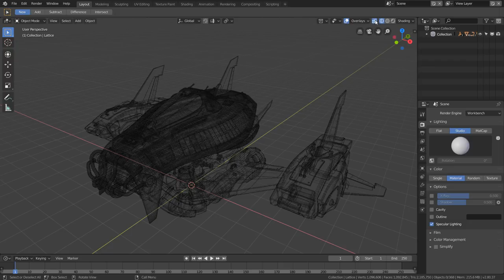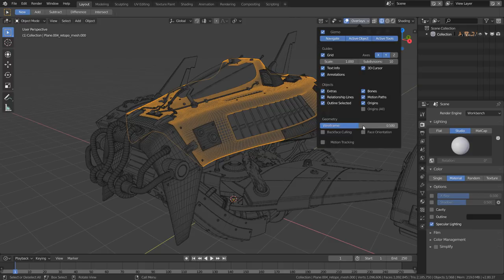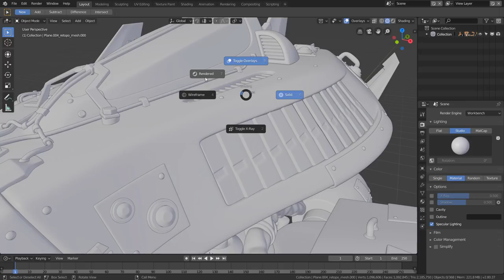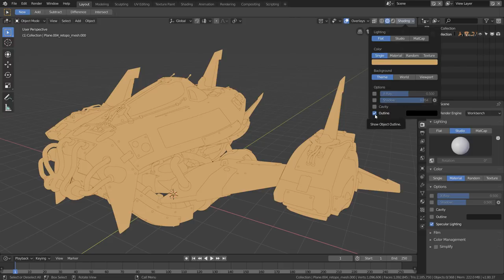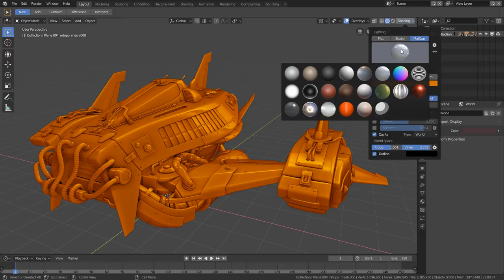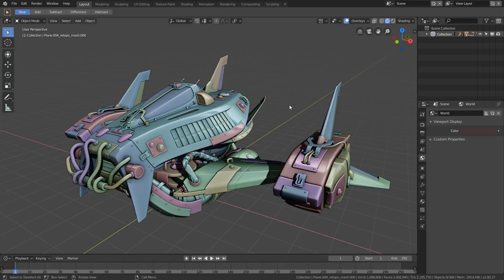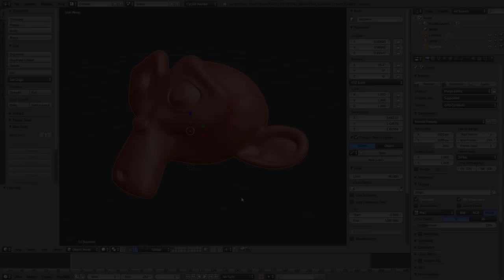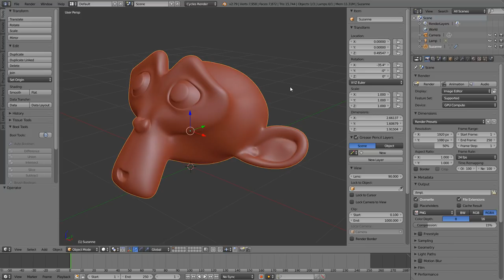Introducción a Blender 2.80 - El nuevo visor 3D "Workbench"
Es hora de redescubrir el nuevo visor 3D de Blender 2.80, que se ha llamado Workbench, y que también se puede utilizar como motor de render. Dispone de muchas opciones para personalizar la visualización, aunque a nivel de wireframe hay algunos problemas que la comunidad espera que se mejoren, ya que resultan un poco incómodos a la hora de trabajar.